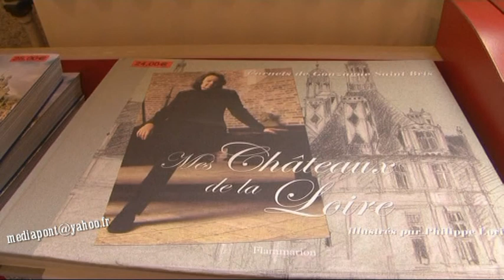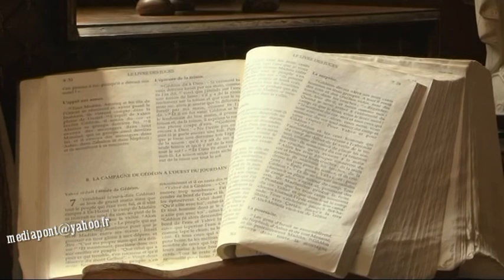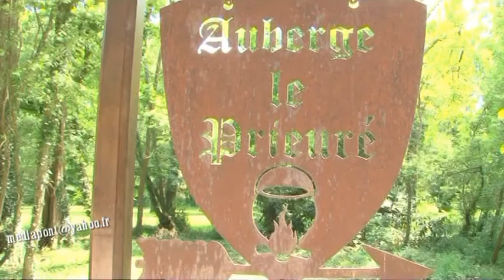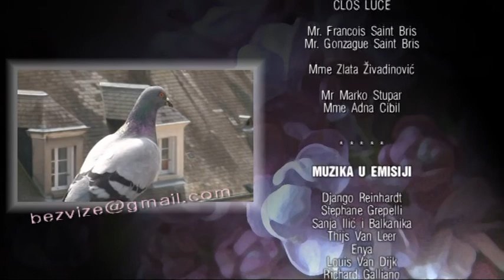BEZ VIZE: JORGOVANI ZA LEONARDA 3.mpg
TV serijal "Bez vize" na RTS sat i 30 regionalnih televizija

Simbol Japana je tressnja, Holandije lala, Francuske ljiljan . Zassto svet Srbiju ne bi prepoznao po mirisu jorgovana ?

Trenutak kada je Jelena Anzzujska dossla u Srbiju XIII veka i umesto cveta na poklon dobila ccitavu dolinu jorgovana , jedinstven je u istoriji . Ovaj dogadjaj Vesna de Vincca prepoznala je i uz blagoslov njegove svetosti Patrijarha srpskog gospodina Irineja, pokroviteljstvo Ministarstva vera i dijaspore i stalnu podrssku reda Vitezova svetog Lazara, sprovodi akciju "Srbija, zemlja jorgovana" . Rezultat : visse hiljada zasadjenih jorgovana, kapitalne akcije humanitarne pomoci i promovisanje lepog lica Srbije u svetu . Vec dve godine , srpski jorgovani sade se u Francuskoj .

Ovog proleca jorgovani su posadjeni u Amboazu, u dvorcu Leonarda De Vinccija Klo Luse - gde ce ploccu sa imenom Srbije videti najmanje 350.000 ljudi godissnje . Ekipa "Bez vize" vodi vas na ovu manifestaciju i u najlepsse dvorce Loare .

Izmedju ostalog : zassto je prvo francusko boravisste Mona Lize bilo u jednoj kuhinji ?  U ccemu je tajna misticcnih stepenica Leonarda Davinccija u najvecem svetskom dvorcu Ssambor ?  Zbog ccega vlasnici Davinccijevog dvora kazzu da je Srbija deo renesanse ? Da li o sebi mislimo lossije nego ssto nam to prosslost dozvoljava ?

Za „Bez vize" govore : prvakinja JDP Radmila Djuriccin , Vesna de Vincca , NJKV Anri od Burbona , Veliki kancelar reda vitezova svetog Lazara grof Pikapjetri, knez Petar Karadjordjevic, predsednik dvorskog kompleksa Leonarda Davinccija  Fransua San Bri , profesor sa Sorbone Najdzzel Atkinson, francuski pisac i publicist Gonzag San Bri i drugi .

Autori emisije Maja Martinovic i Vladan Joccic , urednik serijala Vladan Joccic